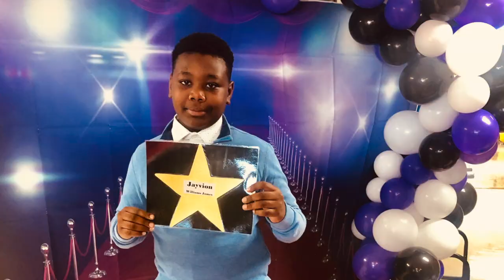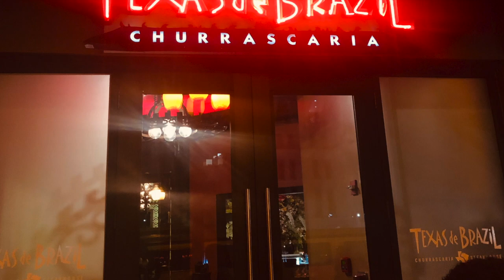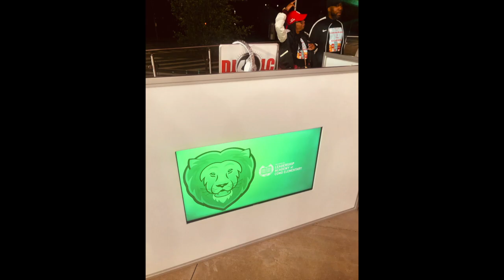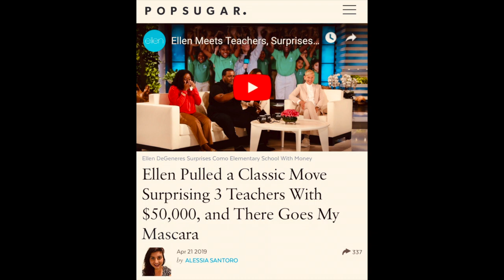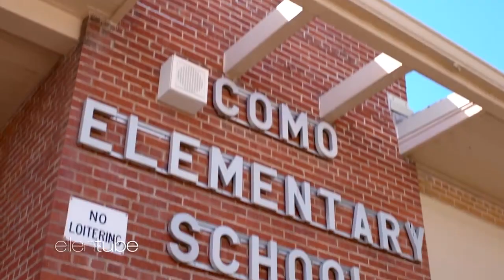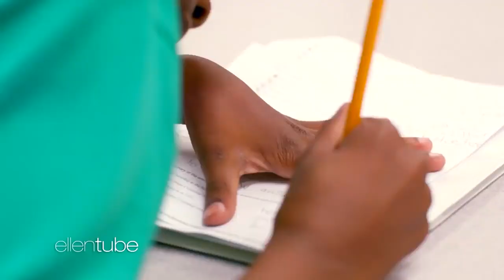5th Grade Como Slide Show Movie 2019